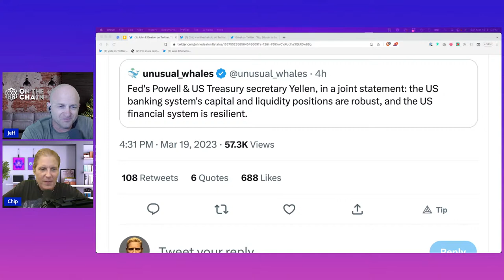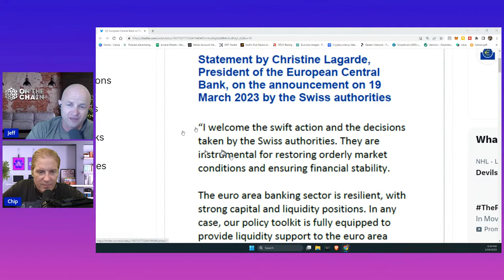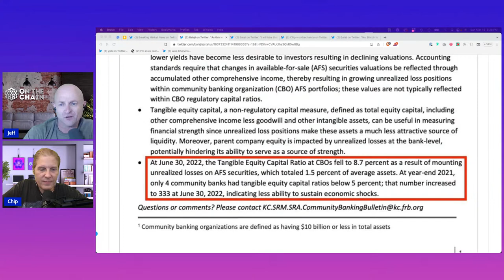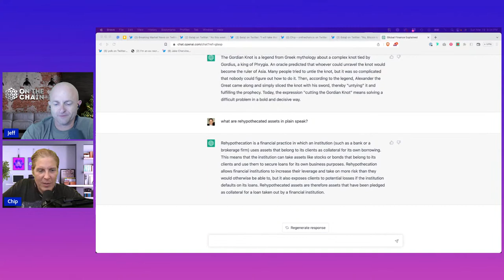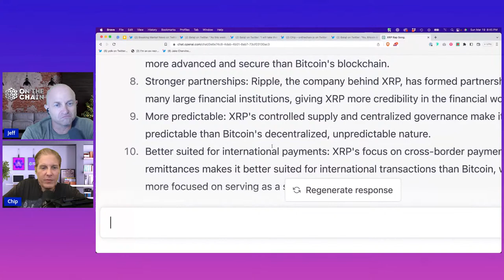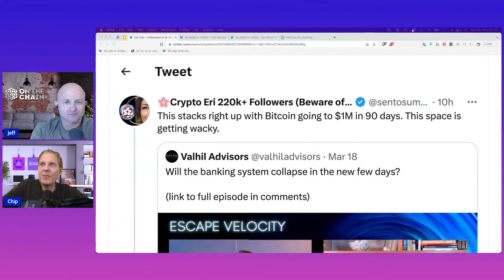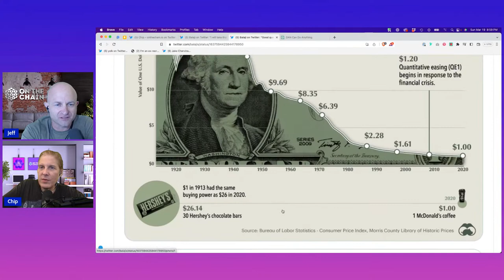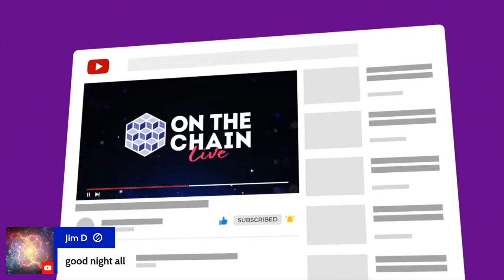Can XRP Replace Money - Big Bank Meltdowns - Retail Loses - FED Moves from USD to Digital Currency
Can XRP Replace Money with Bank Meltdowns - Big Retail Loses - FED Turning Dollars into Digital Currency (CBDC)

Last week was eventful in the finance world. Amid growing concerns over bank meltdowns and the Federal Reserve's plan to convert dollars into digital currency, there were a few very significant developments.

First, Silicon Valley Bank UK gave millions of pounds in bonuses to its employees, just after being rescued by HSBC for a nominal £1. This move has generated criticism and controversy as many believe that the bank should have used the money to stabilize its finances. Then we saw midsize banks in the US ask for government insurance on all deposits for two years, to protect against potential losses due to increasing bank failures.

In other news, the well known XRParcade, an XRP Centric News website dedicated to XRP cryptocurrency news and updates, announced that it will be shutting down. The reason cited was the high costs associated with maintaining the site.

A Massive $1 Million BET offered by entrepreneur and investor Balaji Srinivasan that the price of Bitcoin will increase in the next 90 days. He has set impressive odds of 40:1, given his belief that hyperinflation could render the US dollar nearly worthless.

The latest developments over the past weeks have raised concerns over the stability of traditional banking and the potential of cryptocurrency to replace money in the future - could it be XRP!

*JEFF*

*CHIP*